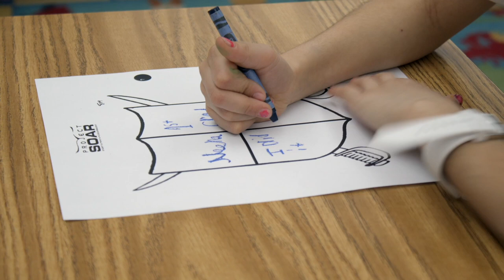Metuchen's Social & Emotional Intelligence Program Highlight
Metuchen High School Junior and frequent Bulldog Report Host, Abby Kozo, interviews Assistant Superintendent and Moss School Principal, Richard Cohen, on the district's social and emotional intelligence program. Find out the about the efforts Metuchen is making to strengthen the minds of its students.

Interested in finding out more about this wonderful program or how you can help your child strengthen their social and emotional skills?

Interested in joining our team of young creative professionals at Metuchen High School? We look forward to hearing from you!

We will be releasing a new set of related to this interview soon!